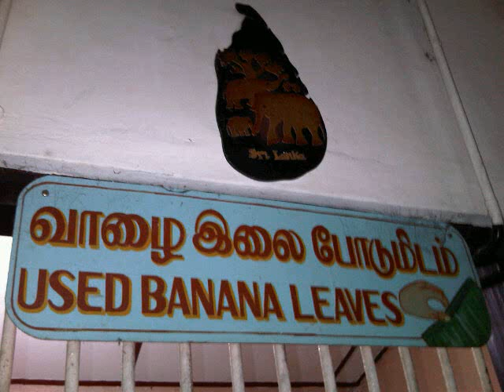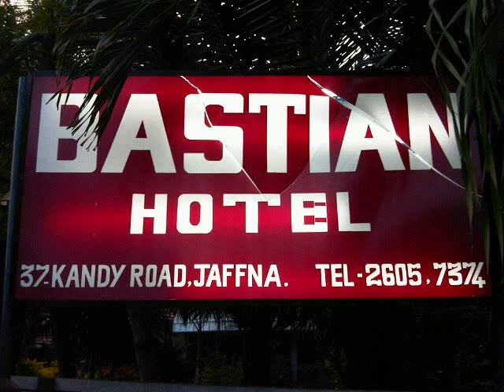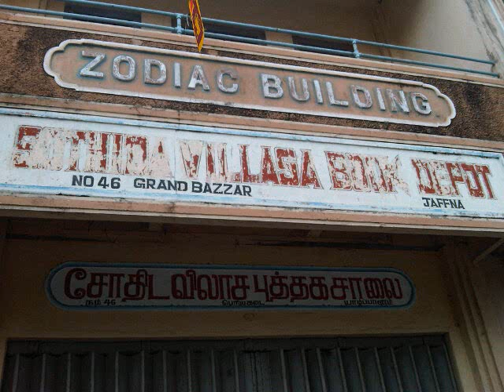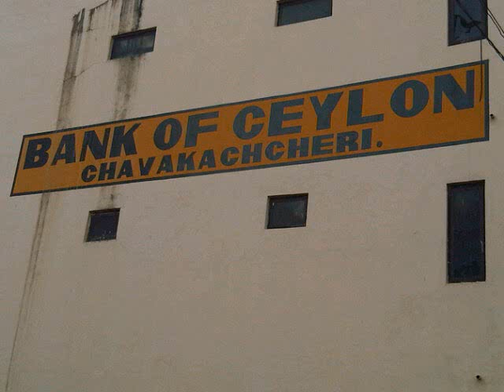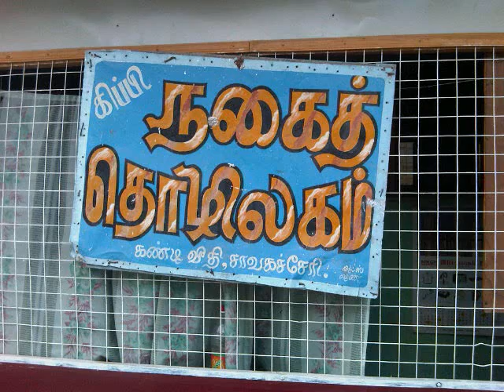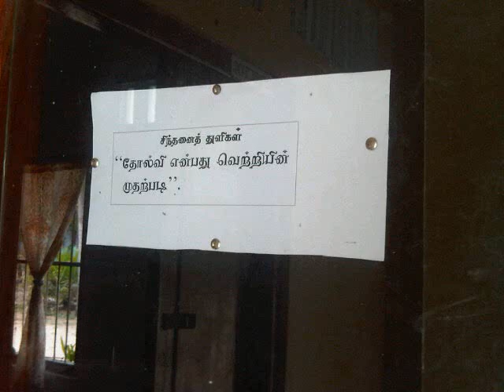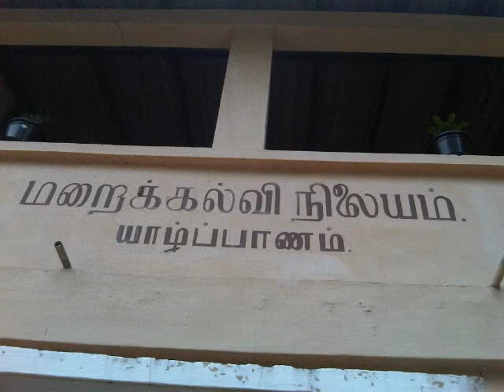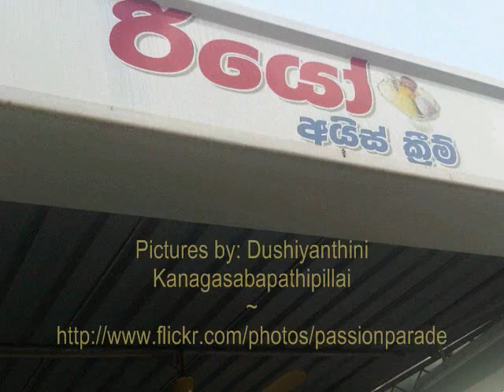Arulpurivai - by Kunnakudi Vaidyanathan ~ Featuring Jaffna Town: In nostalgia and newness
~ A Stroll thru Jaffna Town ~ Capturing on the go of moments, on mobile, of people, perseverance and place in nostalgia and newness ~